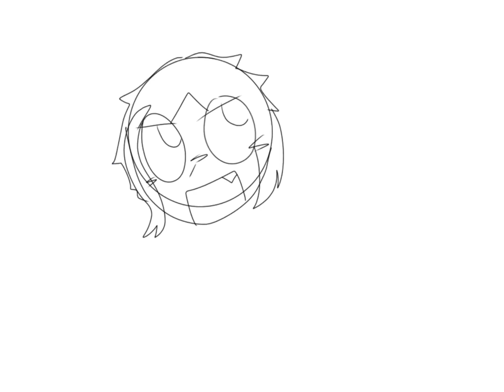News lol (I’m not dead!!)